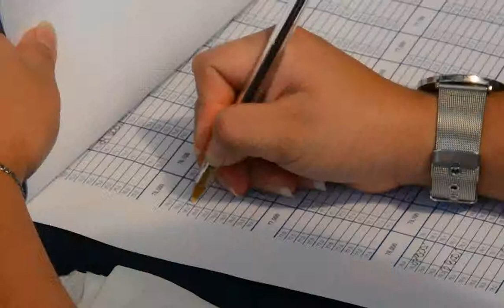Sorteo Extraordinario No. 342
Resumen sorteo extraordinario No. 342 de Loteria Santa Lucía realizado en Retalhuleu.